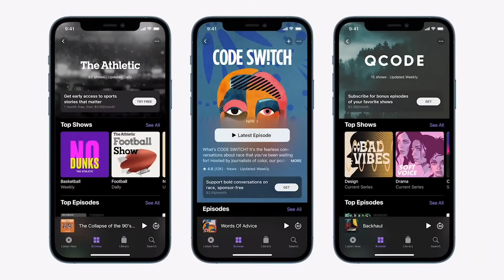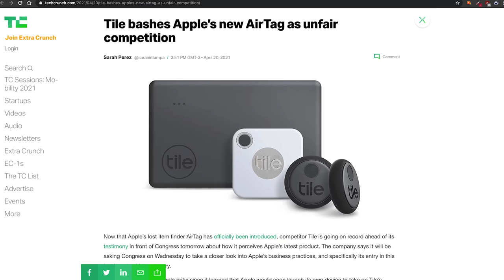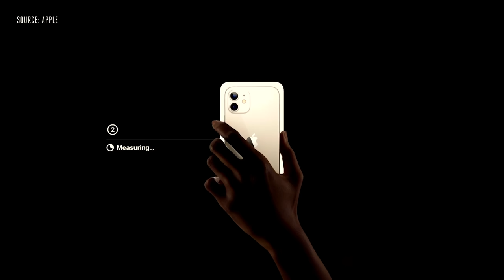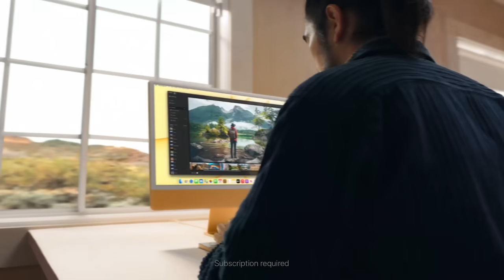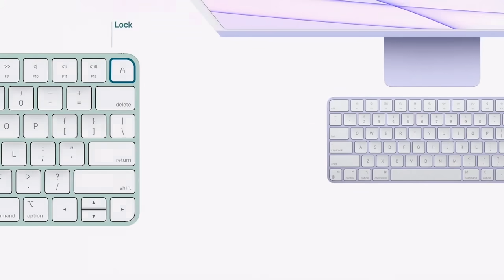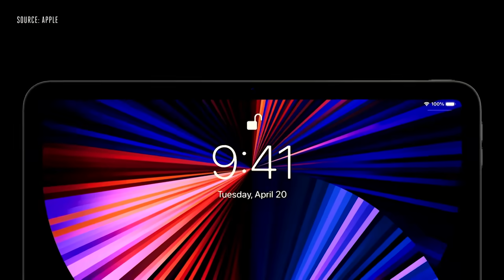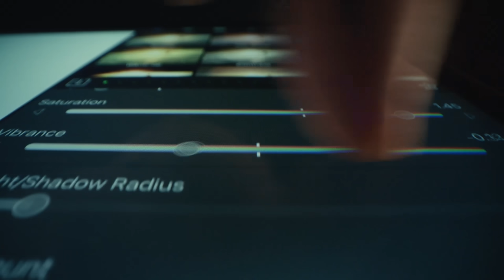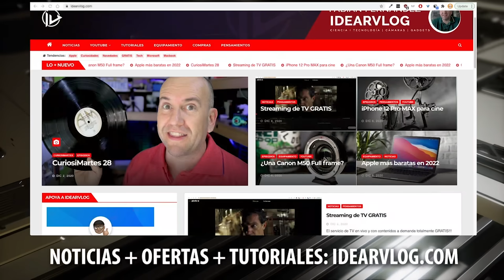iPad PRO M1 + nuevos iMac + Airtags | Spring Loaded - evento Apple 420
Usuario Premium.